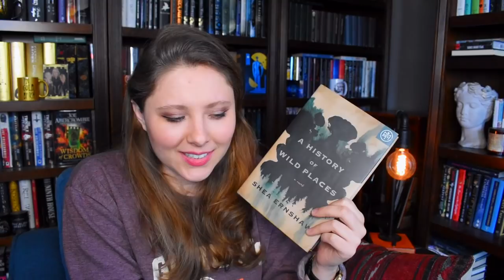JANUARY WRAP UP | 2022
WISH LIST

KAZ WISHLIST

BOOKISH MUGS!
LLIBRARY15